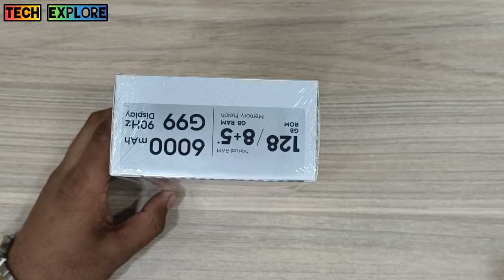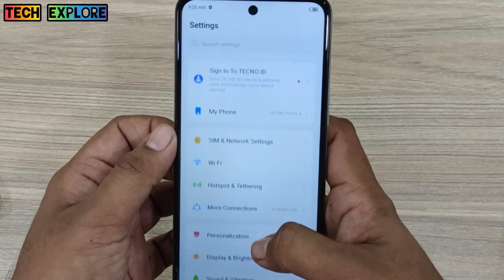Tacno Pova4 review | Tacno Pova 4 Pro Unboxing | Tech Explore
Tecno Pova 4
Price BDT=21990/-
pova4,pova4 review,pova4 price in bd,pova4 configure,pova4 price,pova4 specification,pova4 unboxing

8.7mm thickness
Android 12, HIOS
128GB storage, Unspecified
10%
139,626 HITS
17
BECOME A FAN
6.82"
720x1600 pixels
50MP
1440p
8GB RAM
Helio G99
6000mAh
Li-Po
More Specification
NETWORK Technology
Weight -
PLATFORM OS Android 12, HIOS
Chipset MediaTek MT8781 Helio G99 (6nm)
MEMORY Card slot Unspecified
Internal 128GB 8GB RAM
MAIN CAMERA Dual 50 MP, (wide), PDAF
other unspecified camera
Video 1080p@30fps
SOUND Loudspeaker Yes, with stereo speakers
3.5mm jack Yes
COMMS WLAN Yes
Bluetooth Yes
Positioning GPS
NFC Yes
MISC Colors Cryolite Blue, Uranolith Grey
Models LG7n